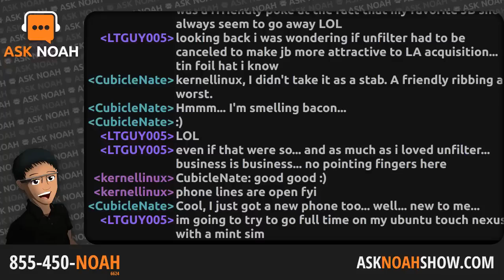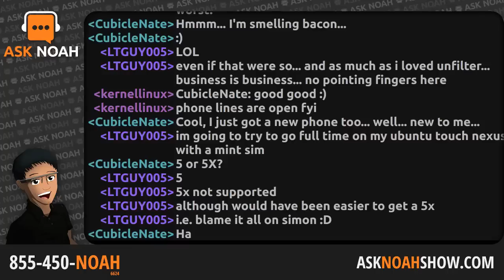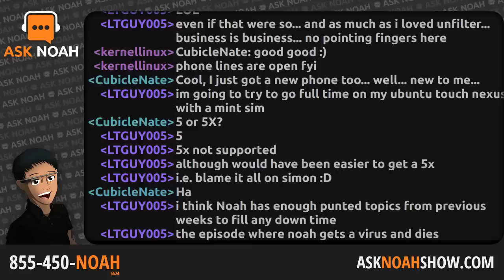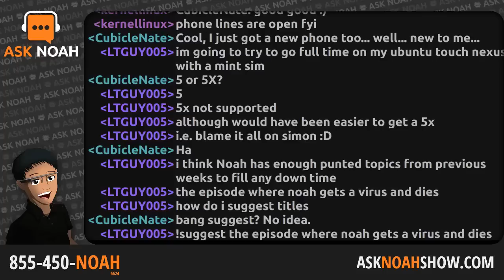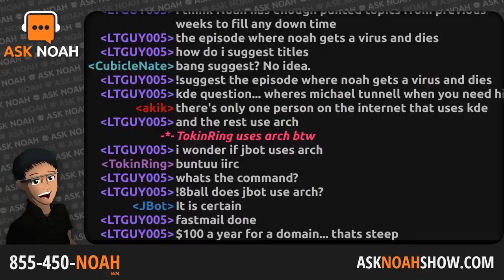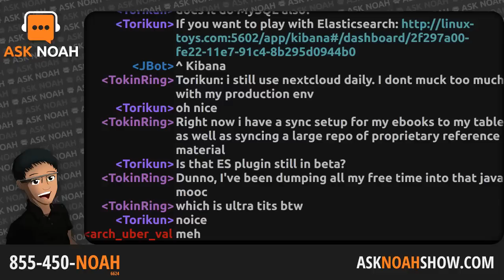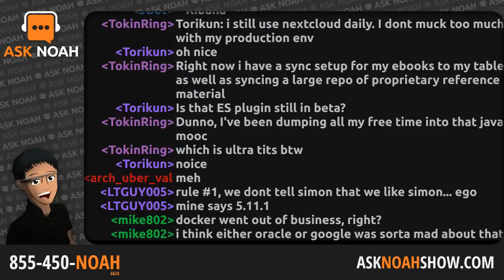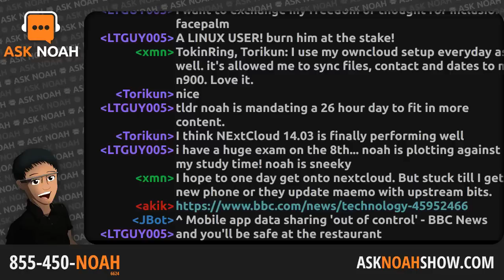Business Backup Tips | Ask Noah Show 91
If you have data, that data should be backed up. If you own a business or manage the IT infrastructure for a business than your backup strategy needs to be reliable, straightforward, and functional. Have you ever wondered what happens to the backup should you be hit by a bus? We tackle that question, dive into some SQLite CoC drama, and chat with Simon Quigly about the latest Qt release.

• Jupiter Broadcasting © CC-BY-ND 2018 •